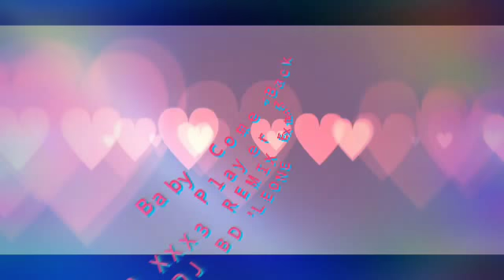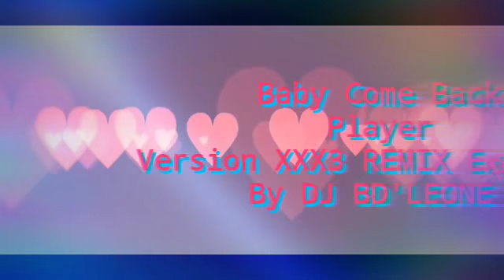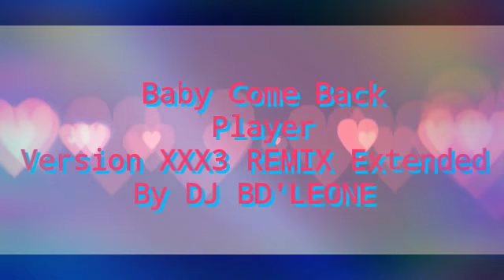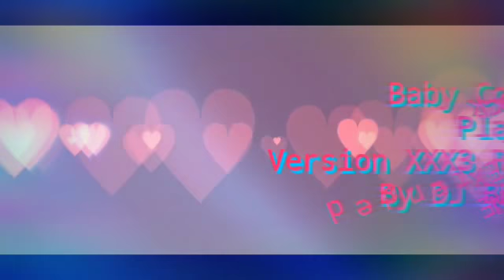Baby Come Back, Player. Version XXX3 REMIX Extended 🎧♥💖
By DJ BD'LEONE